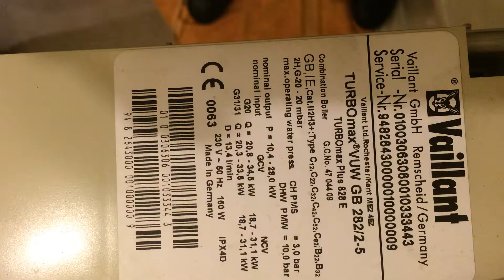Vaillant Turbomax boiler not firing Adlink Fan premature Failer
Boiler ignition sequence starts with the pump but stop at the fan. Fan is jammed see video 2.

If you live in London within M25 and need a boiler service, Property Management Service or other plumbing or electrical service, Go to our website and checkout the charges and book us by calling 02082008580 / 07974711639, or email . Please visit our to see our other services